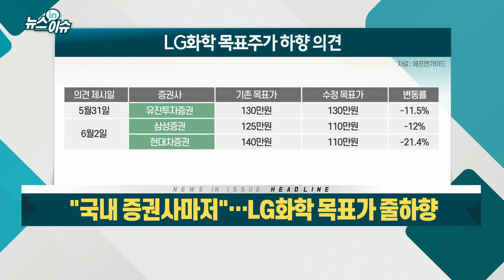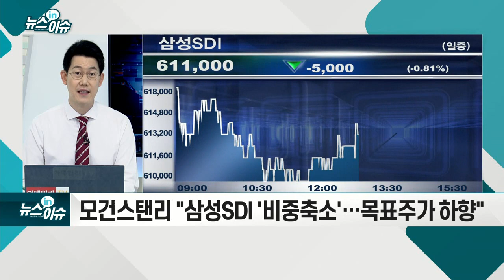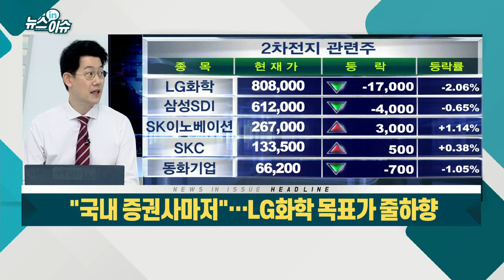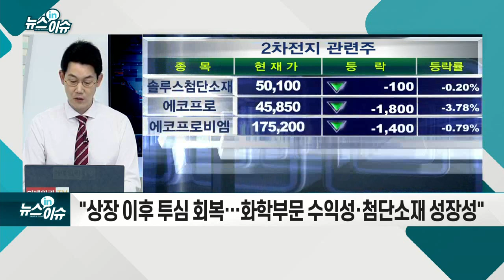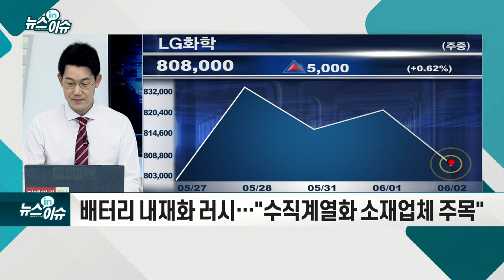"국내 증권사마저"… LG화학 목표가 줄하향_기업IN이슈 (20210602)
- "ESS 리콜 비용 4000억원 발생·LG엔솔 상장"
- 모건스탠리 "삼성SDI '비중 축소'… 목표주가 하향"
- "상장 이후 투심 회복… 화학부문 수익성·첨단소재 성장성"
- "LG엔솔 지분가치만 48조원… LG화학 과도한 저평가"
- 배터리 내재화 러시… "수직계열화 소재업체 주목"